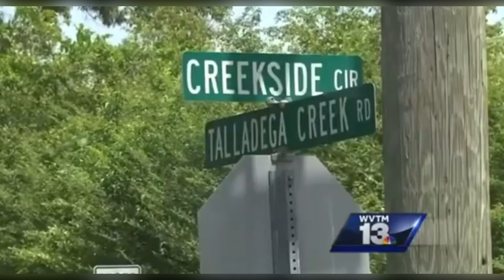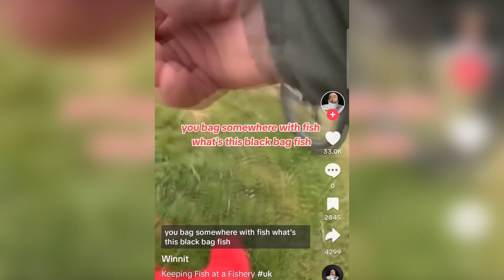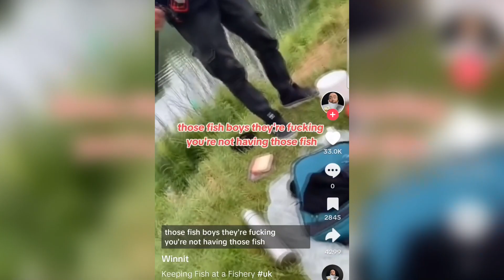Public Freakout Compilation #148